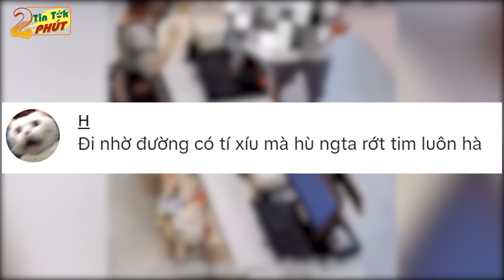Bị GÁI XINH xuất chiêu sư tử RỐNG, chú chuột xấu số BẤT TỈNH suýt thì TIM THÒNG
◕◕◕ Welcome to TIN TỨK 2 PHÚT ◕◕◕
✦ Tin Tứk 2 Phút - Kênh Tin Tức mới nhất hay nhất hiện nay, xây dựng theo tiêu chí mang lại những thông tin mới nhất, chính xác và hài hước nhất, giúp khán giả không chỉ cập nhật được nhiều thông tin trong cuộc sống hơn mà còn có thể xả stress cực mạnh.

✦ Đăng ký theo dõi Tin Tứk 2 Phút khán giả sẽ được thưởng thức video hay nhất thuộc nhiều thể loại: Tin Tức Mới Lạ, Sắc Màu Cuộc Sống, Tâm Linh Kỳ Bí, Tình Huống Hài Hước.